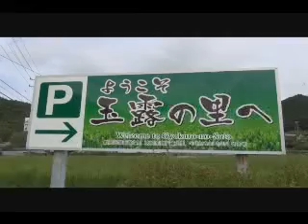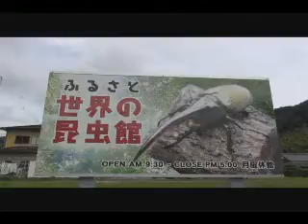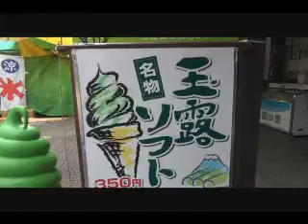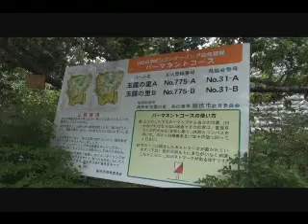静岡は天候異変でキュウリが品薄。玉露の里。映像3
静岡は天候異変でキュウリが品薄。玉露の里。動画3